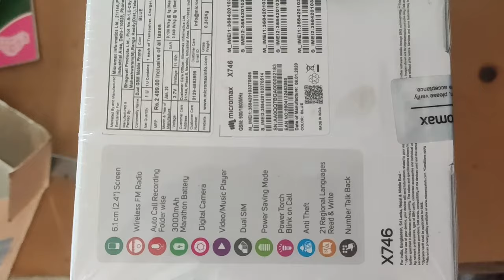MICROMAX X746 KEYPAD MOBILE UNBOXING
REVIEW

Purchased on Flipkart for the price of Rs.1279/-
don't buy it worst mobile